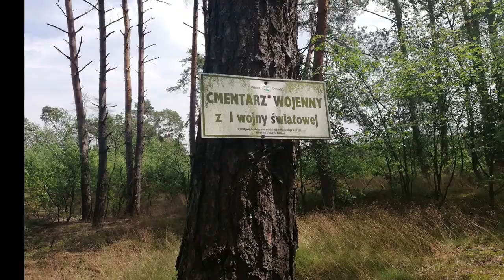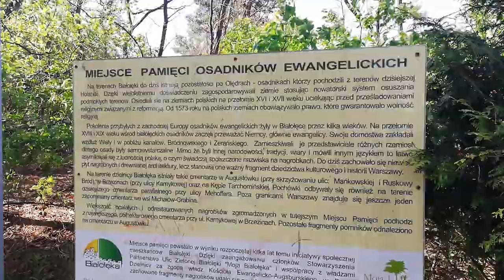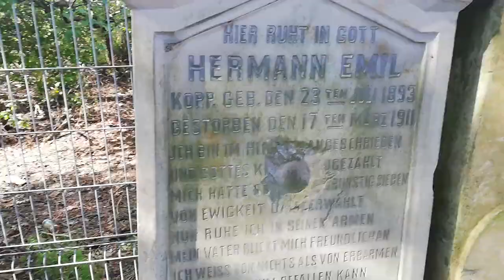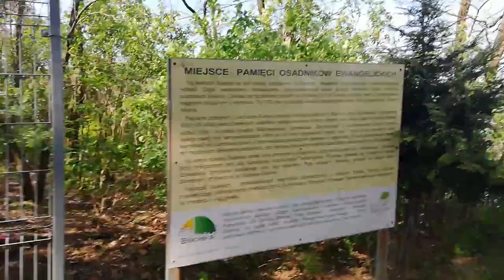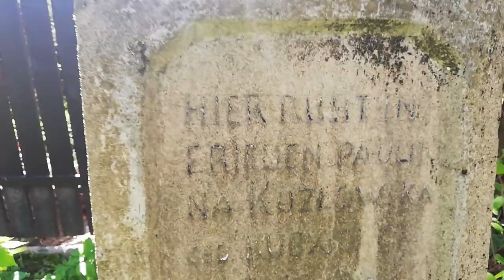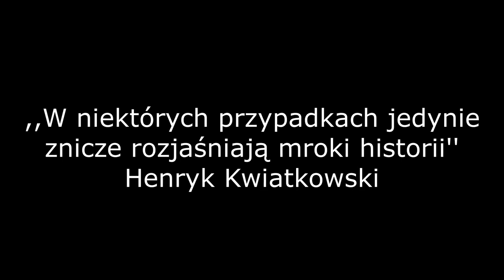Białołęka (Warszawa) - cmentarze ewangelickie, Brzeziny, Augustówek, Szamocin, Kępa Tarchomińska.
Na terenie Białołęki - dzisiejszej dzielnicy Warszawy, można dziś podziwiać kilka cmentarzy ewangelickich, które pozostały po XIX wiecznych protestanckich osadnikach. Ich stan pozostawia wiele do życzenia, jednak są pamiątką po dawnych dziejach tych terenów, jeszcze z czasów, zanim zostały częścią Warszawy.

Podczas nagrywania zapomniałem wspomnieć o tym, że cmentarz na Kępie Tarchomińskiej został w 2012 roku wpisany do gminnej ewidencji zabytków. Być może więc jego przyszłość będzie nieco lepsza, niż zakładałem w odcinku.

Źródła:
Brzeziny: